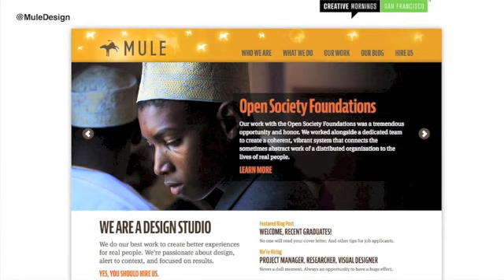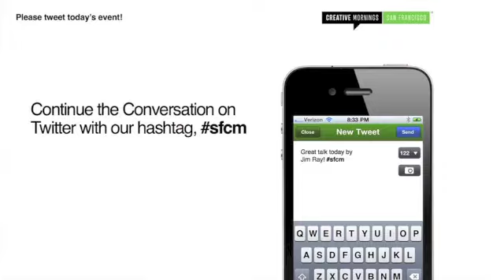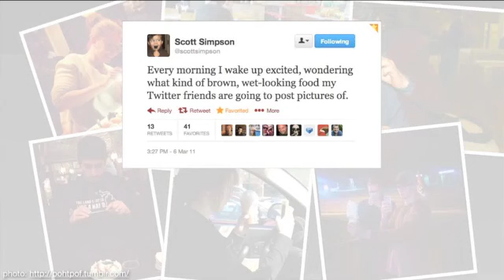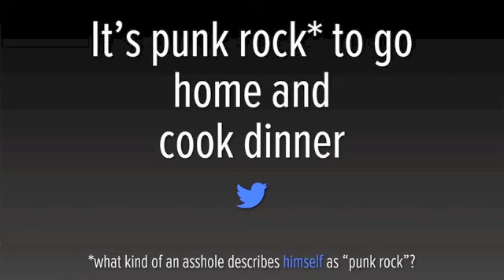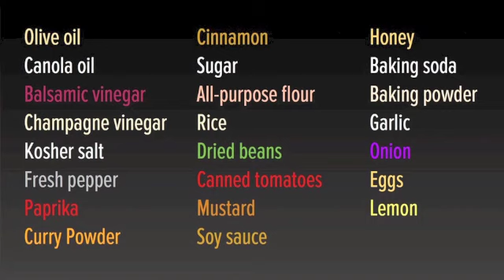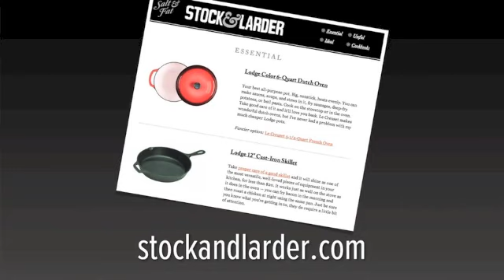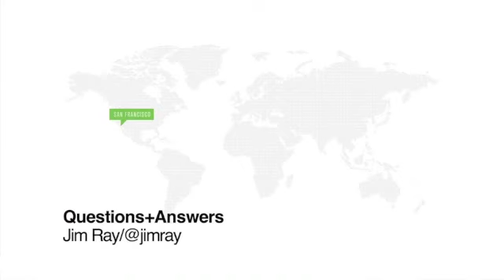Jim Ray: Self-Taught Cook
Jim Ray at CreativeMornings San Francisco.